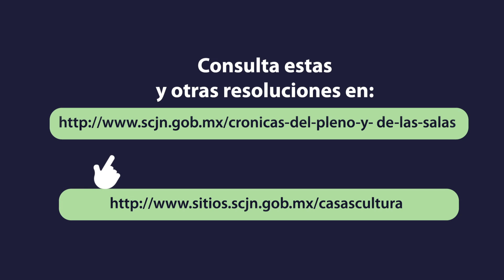"La Corte al Día", del 13 al 17 de marzo de 2023 👉 Descargue en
Entérese de las resoluciones más importantes de la Suprema Corte de Justicia de la Nación, semana a semana.  @CasasdelaCulturaJurídicaSCJN de la @scjn